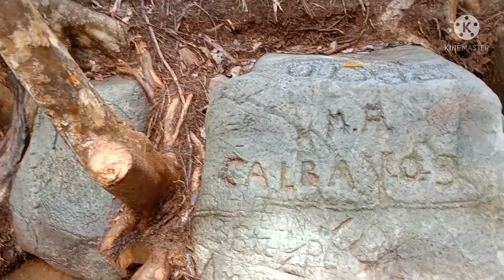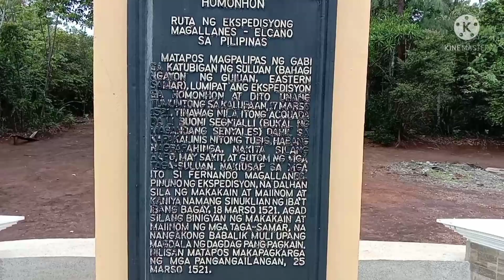A particular place where Magellan & his crew stayed for 8 days on the Island of Homonhon Guiuan E,S.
Homonhon G.E.S